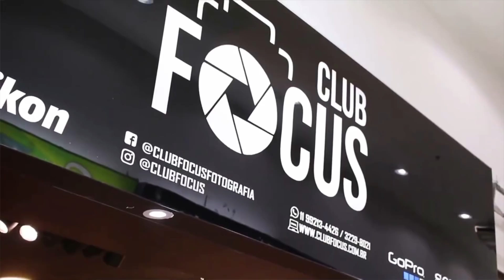TEXTO DE ANIVERSÁRIO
Só eu que tinha esse espírito competitivo?

Loja ClubFocus

Rua Santa Ifigênia, nº 51 - Loja 20 - Centro SP - CEP: 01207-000

Editor: Adobe Premiere
Câmera: Canon T5i
Lente: Canon 22mm f/2.8 STM